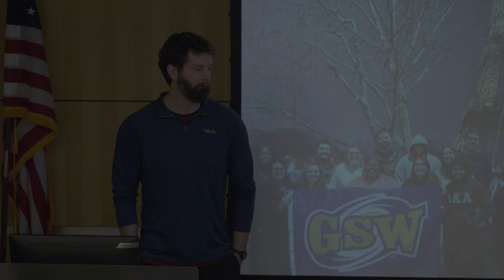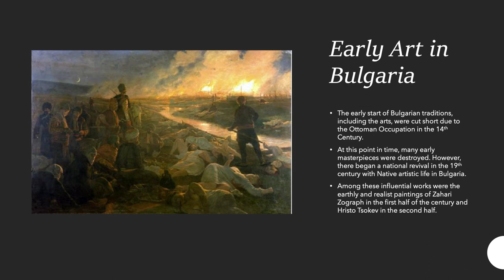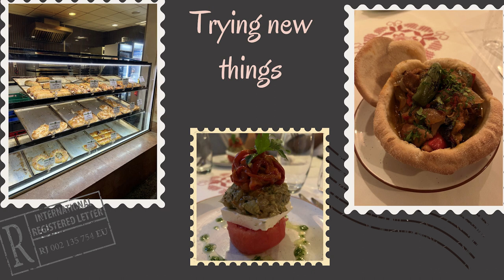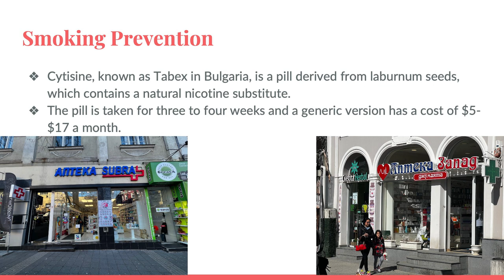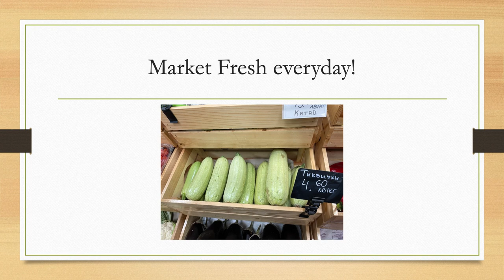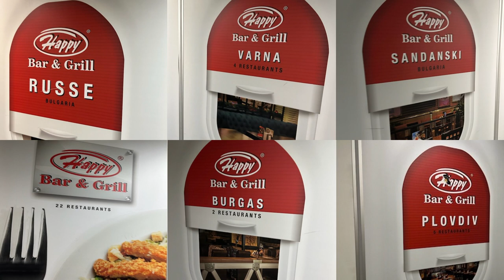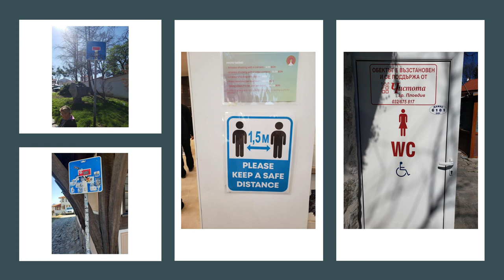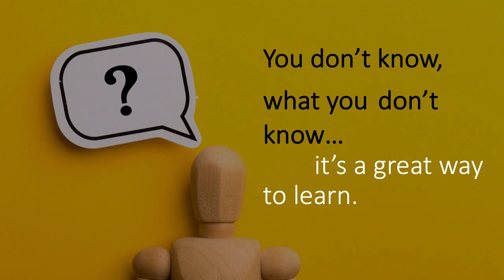GSW Study Abroad to Bulgaria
Windows to the World presents Study Abroad student presentations.  Students who participated in the Bulgaria Study Abroad program share their experiences about their trip and the academic, personal, and professional benefits of study abroad.
Nursing Lecture Hall